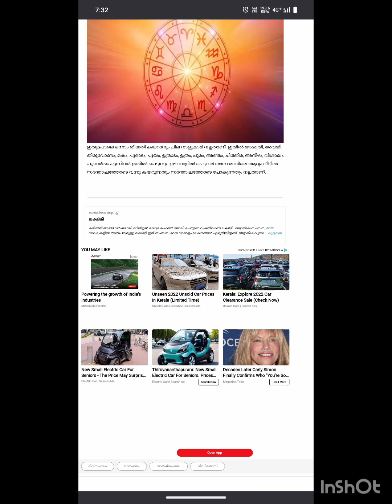തുലാം മാസം നിങ്ങൾ ഓരോരുത്തർക്കും എങ്ങനെ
ഒൿടോബർ അതായത് തുലാമാസം നിങ്ങൾക്ക് എങ്ങനെ